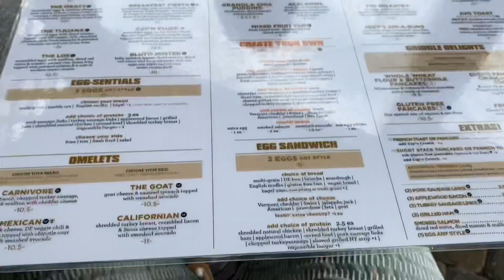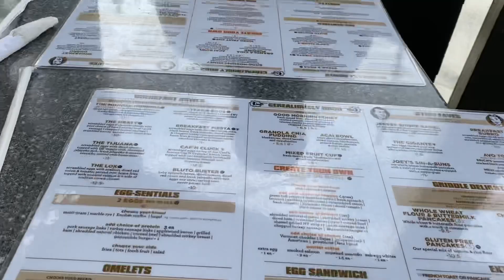VLOG:Productive Couple’s Day in The life